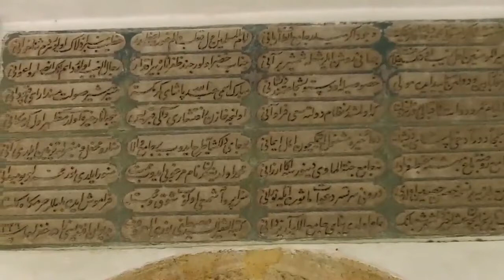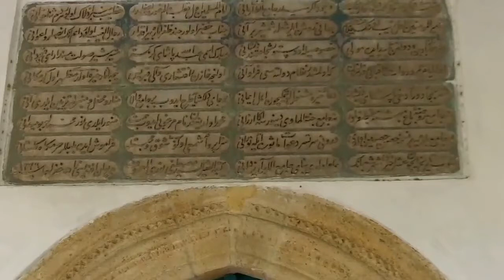Venetian Walls and Bayraktar Mosque in Nicosia, Cyprus (Oct 5 / Oct 13, 2015)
Filmed in Nicosia, Cyprus by Chris Krzentz on Oct 5, 2015, and Oct 13, 2015. The video is copyright protected. The music by "Sid Acharya" is Licensed from "Artlist"